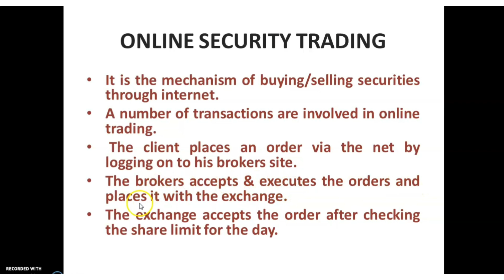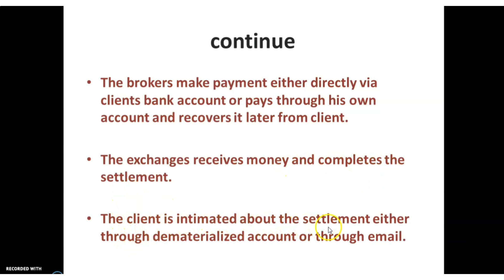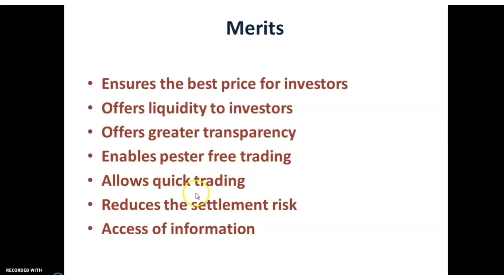Online security trading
Class no:16,  Here discussing about Online trading and its merits